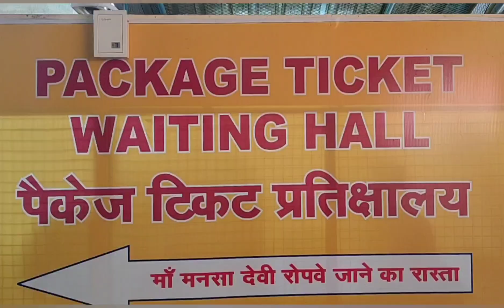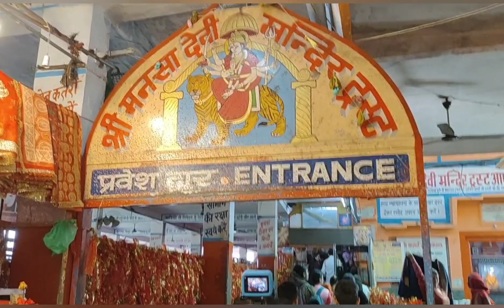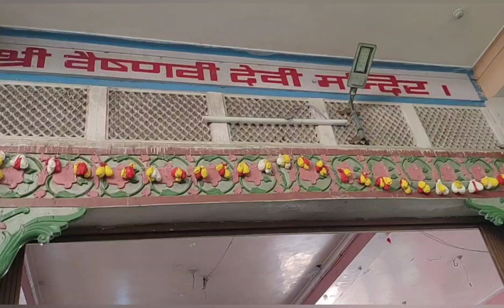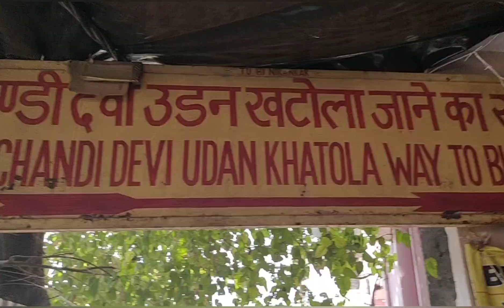মনসা দেবীর পুরো কাহিনী বিবরণ / Monosa Debi Darsan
bardinath temple bardibisal mondir managram মহাভারতের রচনা হয়েছে যে গ্রামে monosa debir mondir jatra monosa Debi darsan#haridwar monosa Debi darsan travel vlog
You can follow me also on

 ​Thank you for your support.